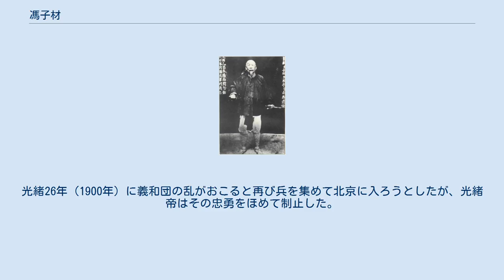馮子材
馮子材 馮 子材（ふう しざい、Feng Zicai、1818年 - 1903年）。
は、清の軍人。
馮 子才とも書く。
字は翠亭。
広東省欽州（現在の広西チワン族自治区）出身。
 初め向栄の部隊に属し太平天国軍と戦い、張国樑の部に転属され副将に昇進、鎮江に駐屯した。
咸豊10年（1860年）の第二次江南大営攻略で張国樑が落命すると、その軍をとりまとめて総兵に昇進、鎮江に駐屯して6年、百余回の攻撃を受けたが、ことごとく撃退した。
太平天国の平定後、広西提督として貴州省のミャオ族の反乱鎮圧の応援と呉亜忠・潘新簡の討伐にあたった。
 その後引退していたが、光緒10年（1884年）に清仏戦争が発生すると両広総督張之洞により広西提督に再起用され、李秉衡・王徳榜などを率いてベトナム北部での戦いにあたった。
翌11年（1885年）に広西巡撫潘鼎新の命令で友誼関（鎮南関、現在の憑祥市）へ侵攻、重火器を揃えたフランス軍に対し、矛をもって接近戦を仕掛け大勝をおさめた（鎮南関の戦い）。
清仏戦争終結後は雲南提督となった。
 光緒20年（1894年）に日清戦争が発生すると、江南で旧部下を集めていたが、翌21年（1895年）に下関条約が成立したため帰った。
光緒26年（1900年）に義和団の乱がおこると再び兵を集めて北京に入ろうとしたが、光緒帝はその忠勇をほめて制止した。
 死後、勇毅の諡号が贈られた。